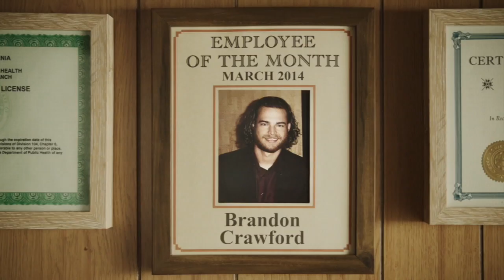2018: If I Weren’t a Player - Brandon Crawford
If Brandon Crawford weren't a player, he'd be the associate manager of a health food store and a Giants fan. It doesn't get more SF